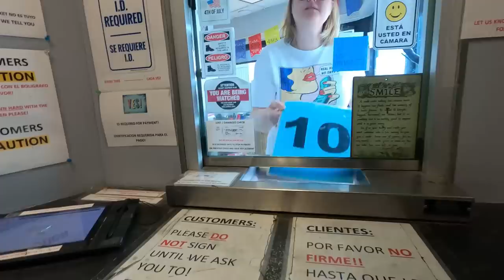How I Made $275 in 2 Hours!! This is where the REAL MONEY is!